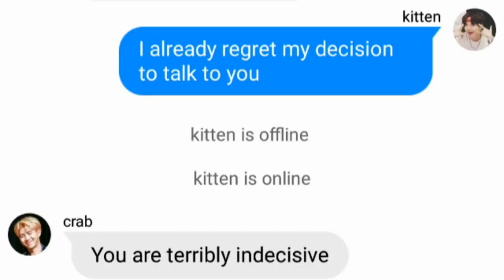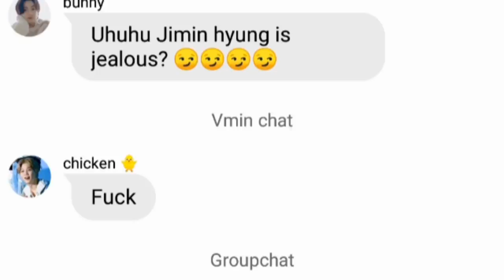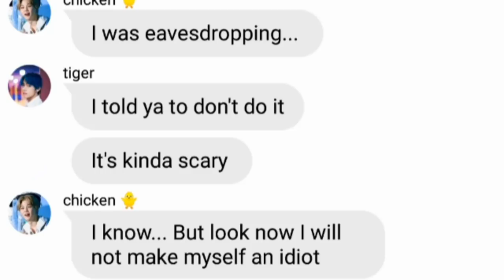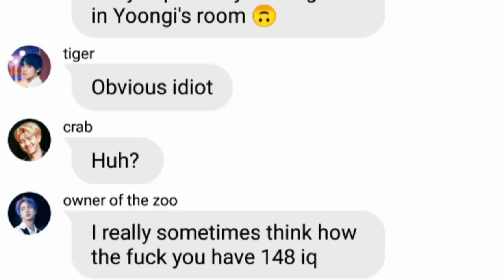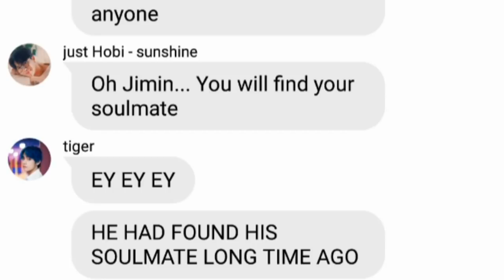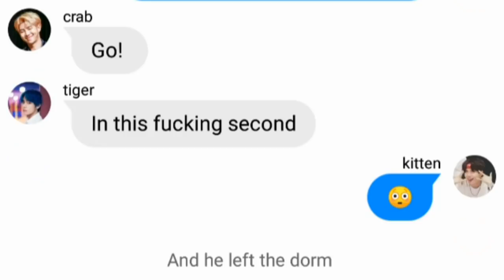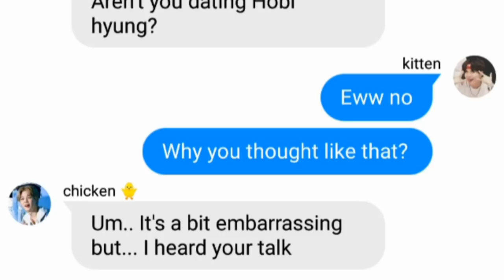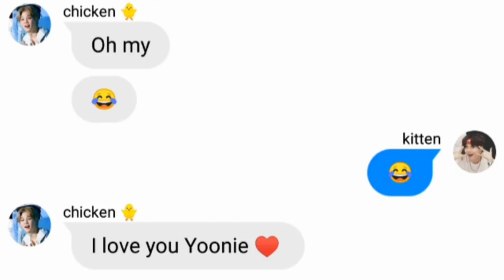BTS TEXTS - the one when Jimin is jealous | YOONMIN, TAEKOOK, NAMJIN and SOPE?!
Hi guys!
That's me again 💜

Today's episode wouldn't be possible without .

Video is made for humorous purposes and I don't want to insult anyone so please don't take it seriously. Also I am not assuming boys of being or not being in relationships. This is their own life and decisions, so yeah.

I purple y'all 💜
Bye 💜